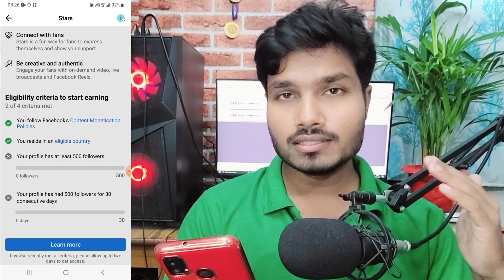0 Followers से मीलेगा Fb Ads On Reels | How to Enable facebook ads on reels | Fb reels monetization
0 view, 0 followers facebook Ads On Reels enable kaise kare | how to enable ads on facebook reels

How to Enable facebook Ads on Reels 2023 | Ads On Reels कैसे Enable करे | Fb ads on reels earning proof | Fb reels monetization | how to set up ads on reels facebook | Ads On Reels facebook Learn more

In this video I am showing you that you can get facebook ads on reels option without  followers and without watchtime that is grow your facebook page with 0 followers and 0 minutes watchtimeon facebook page and profile.

fb monetization
facebook reels
ads on reels setup
facebook monetization
ads on reels ka option kaise laye
ads on reels facebook
facebook ads on reels kaise enable kare

Tech Wala